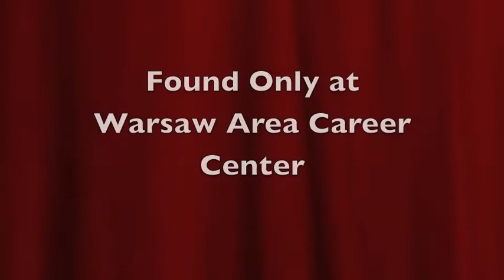Robotics Promotional Clip.mov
Warsaw Robotics Club.  This club promotes science, technology, engineering, and math.